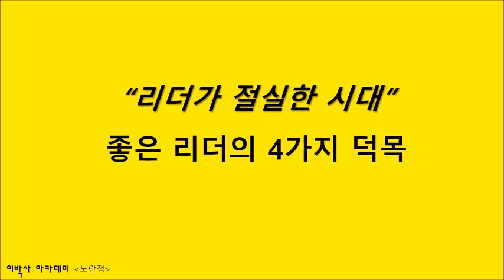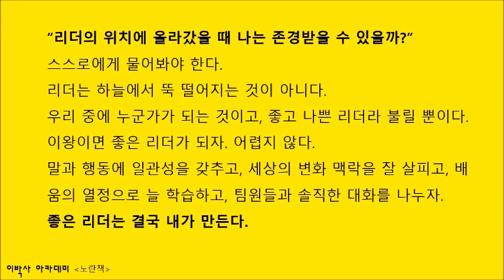[노란책] 좋은 리더의 4가지 덕목 | "리더는 결국 내가 만든다"